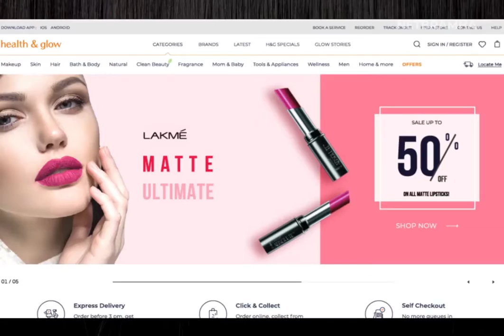Project Showcase : Health & Glow (Omnichannel Experience)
Health & Glow is a leading beauty & wellness store with more than 160 stores in major cities in India including Bengaluru, Kochi, Mumbai, Pune, Kolkata, Mangalore, etc.

With Health & Glow, we built an omnichannel experience with a refreshing new website & app that makes standing in a queue within the store obsolete.

Through seamless integration of all their digital platforms such as mobile app, desktop website, & kiosk we created a never-seen-before unified shopping experience.

NetBramha + Health & Glow = Unified digital shopping experience!